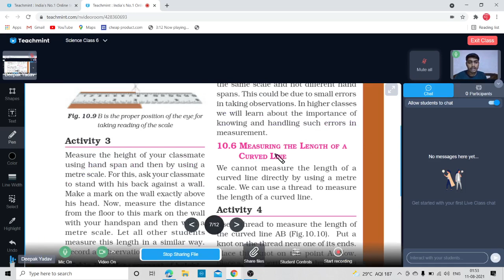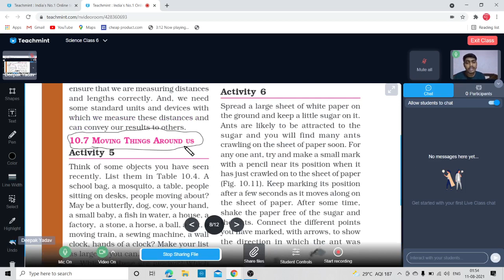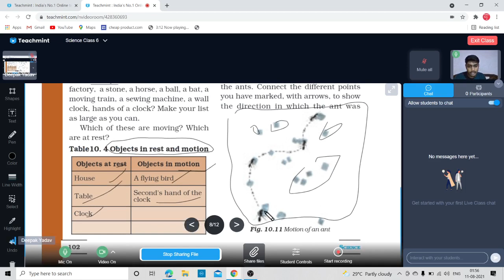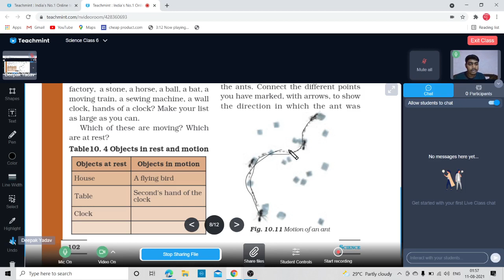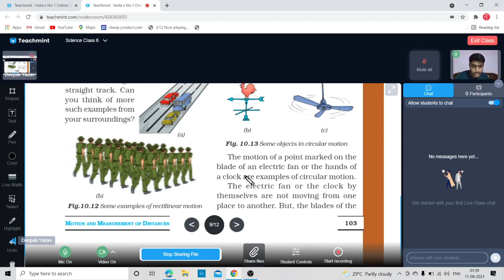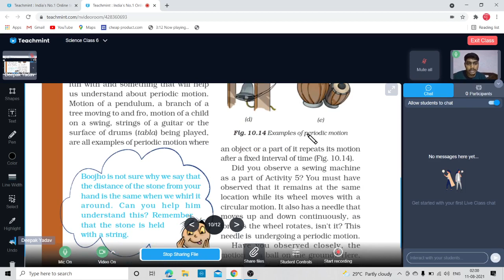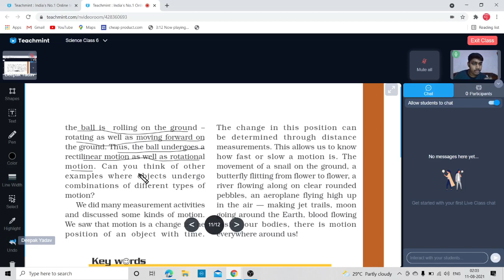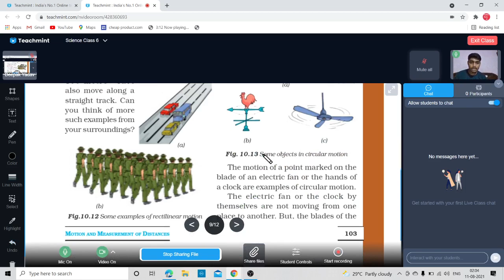Motion and Measurement of Distances Full Chapter Class 6 Science | NCERT Science Class 6 Chapter 10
✔️ Class: 6th
✔️ Subject: Science
✔️ Chapter: Motion and Measurement of Distances (Chapter 10)
✔️ Topic Name: Motion and Measurement of Distances - Complete Chapter
✔️ Topics Covered in This Video (By Deepak): Complete Chapter Explanation of Motion and Measurement of Distances, Class 6 Science Chapter 10 has been discussed in the video.
0:00 Science Introduction: Motion and Measurement of Distance
0:47 How We Measure
8:38 Measuring Length
10:10 Using a ruler correctly
12:15 Measuring the Length of a Curved Line or Edge
14:23 Measuring Mass
16:16 Types of Motion
25:45 Frequently Asked Questions (FAQs)